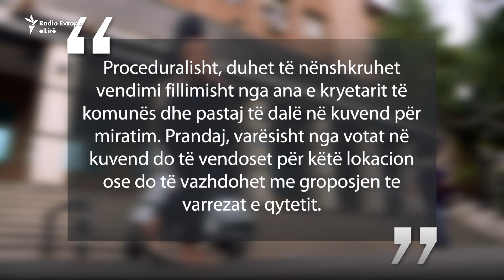Banorët nuk lejojnë groposjen e mbetjeve patologjike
Banorët e fshatit Vranidoll, në periferi të Prishtinës, thonë se do të kundërshtojnë çdo vendim të komunës që në fshatin e tyre të groposen mbetje patologjike nga spitalet kryesore. Ka tre muaj që klinikat në Qendrën Spitalore të Prishtinës po i mbajnë në frigoriferë placentat dhe mbetje të tjera, në mungesë të një vendi për groposje.